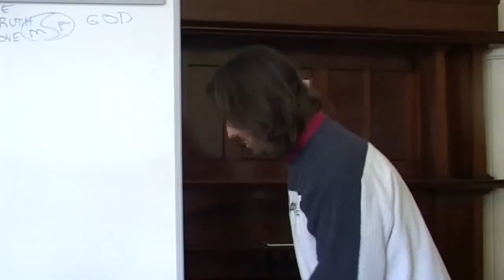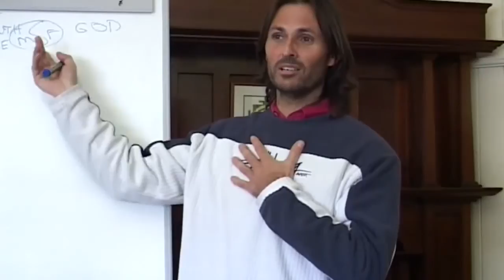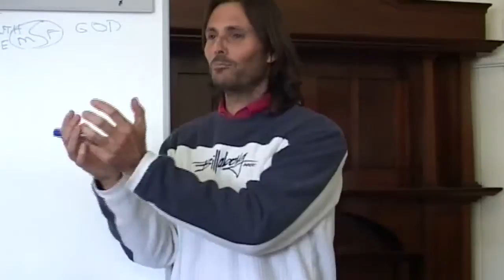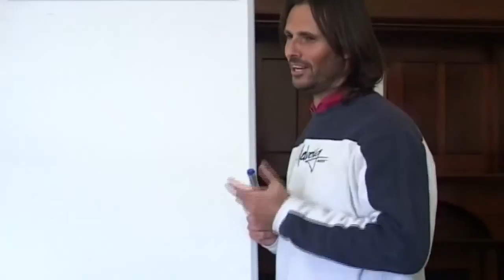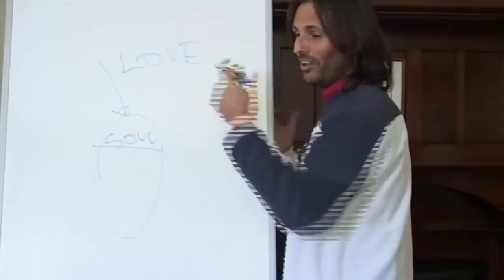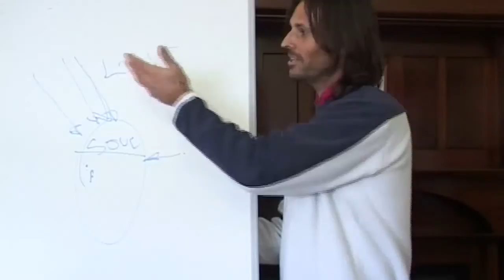Jesus on Wanting to Only Feel Love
Jesus discusses the differences between selectively experiencing emotions and fully opening one's soul up to God and life.

This is a section of the presentation by Jesus entitled "20080810 General Discussion - The Oneness Blessing P1".

dtstart:004803:
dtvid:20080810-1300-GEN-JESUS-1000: